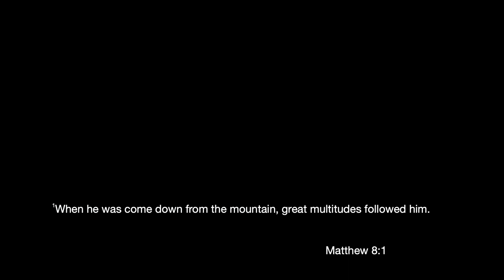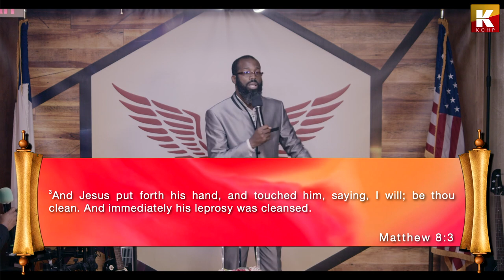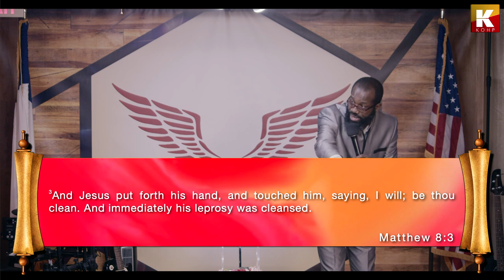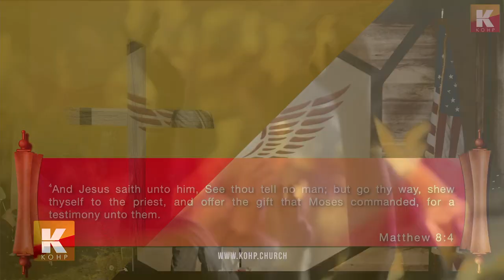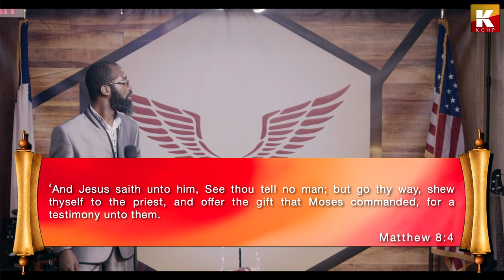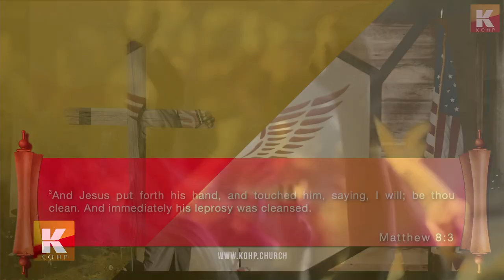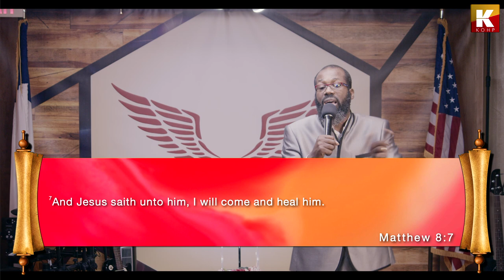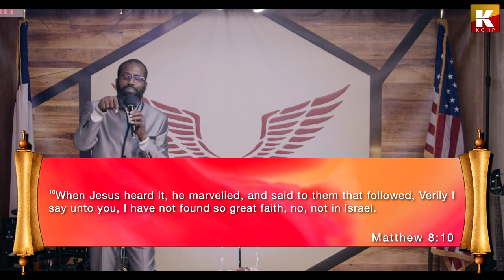DIS SEULEMENT UN MOT - MATTHEW 8:1-13